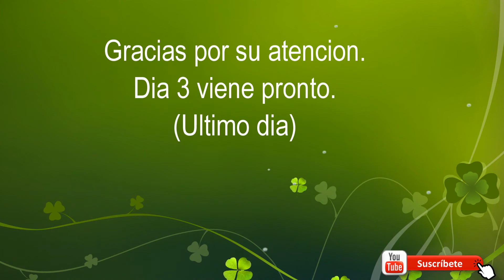San Felipe dia 2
Dia dos de nuestras vacaciones en San Felipe, Baja California, Mexico.
nos metimos al Mar de Cortez en la canoa, fuimos a comer a el restaorante la Plama, espero les guste este video.

This is the link of my favorites hiking shoes if you are interested.
adidas Men's Rockadia Trail M Running Shoe, Black/Black/Dark Grey Heather
Columbia Men's Redmond Waterproof Hiking Shoe
My camera
go pro

Paint Brush Set Acrylic
32PCS Mandala Dotting Tools Set for Painting Rocks
FolkArt Acrylic Paint Set (2-Ounce)
FolkArt Extreme Glitter Acrylic Paint in Assorted Colors
Sharpie 38250PP Permanent Markers
Water Based Paint Pen for Rock Painting, Canvas, Photo Album, Glass, Ceramic, Wood, Metal (Medium Tip)
Acrylic paints Grumbacher
Mod Podge Waterbase Sealer, Glue

My camera
go pro